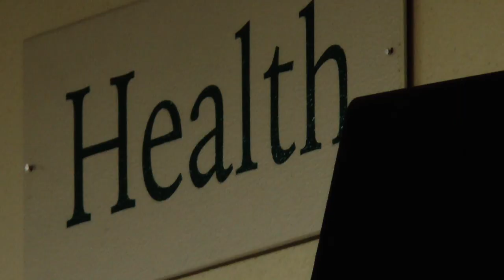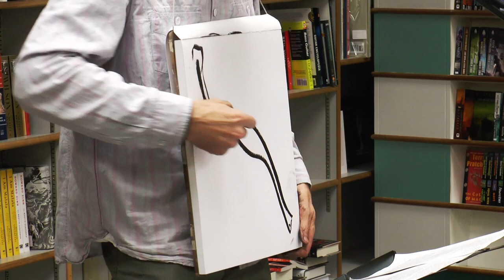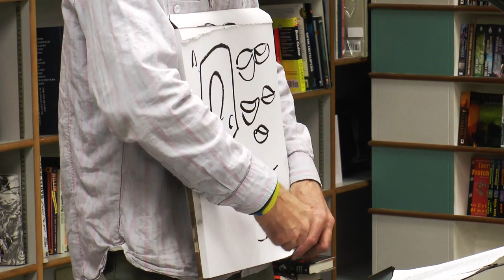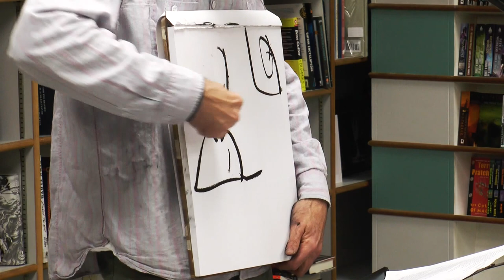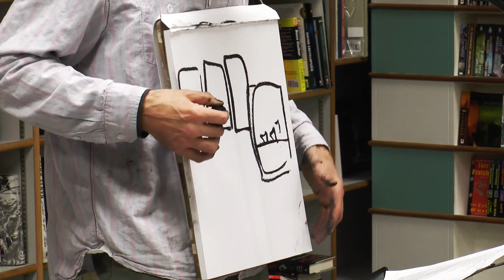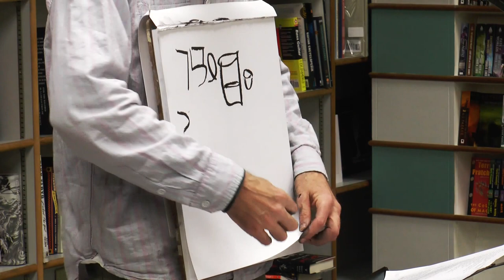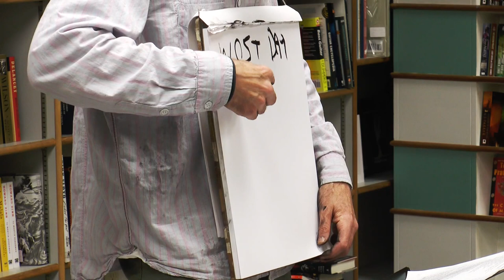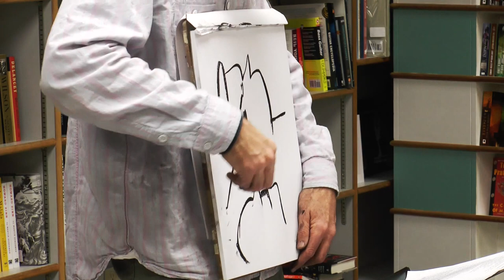PATV Presents: Live from Prairie Lights with Matt Freedman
Author Matt Freedman reads from "Relatively Indolent but Relentless", Freedman’s extraordinary graphic journal of his cancer treatment.

The title, Relatively Indolent but Relentless, refers to the way Matt’s doctors describe his adenoid cystic carcinoma, a rare cancer that had spread from his tongue to his neck and lungs by the time he was diagnosed in 2012. But it also describes Matt’s own creative process, and that of millions of others.